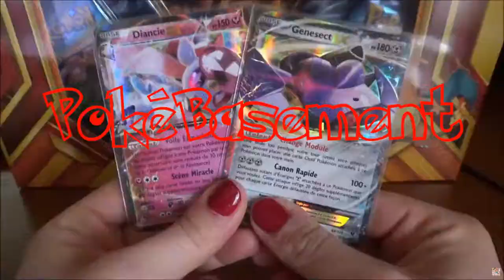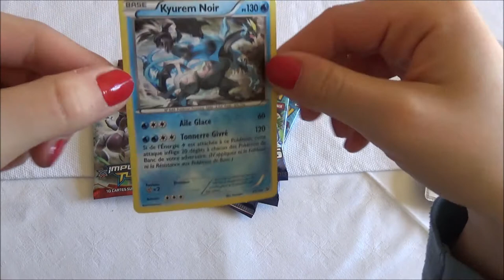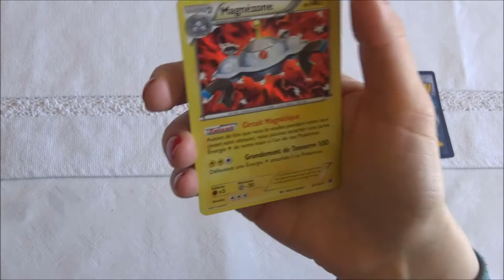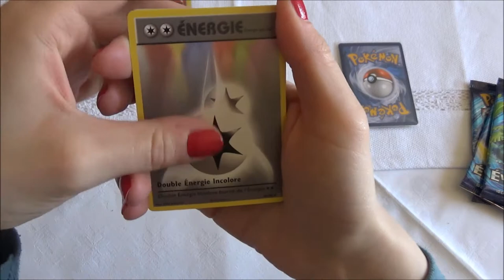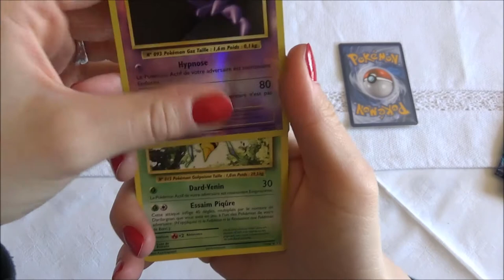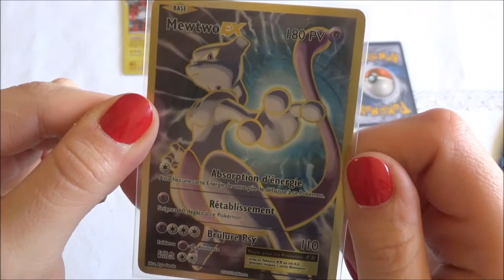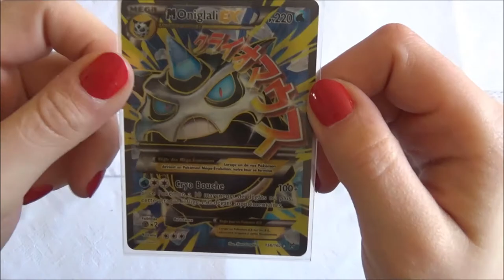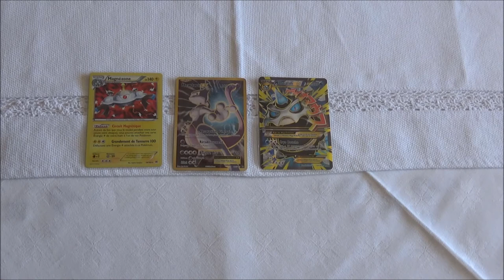Ouverture de DEUX TRIPACKS EVOLUTION / IMPULSION TURBO : Une MERVEILLE de PIOCHE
Deathy poursuite sur sa lancée et nous offre, encore une fois, une ouverture de tripacks totalement dingue !